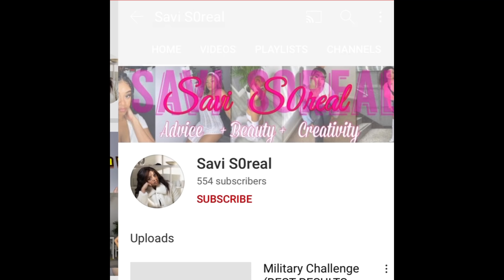Ez Tryna take my girl!! ez mil slashy reaction